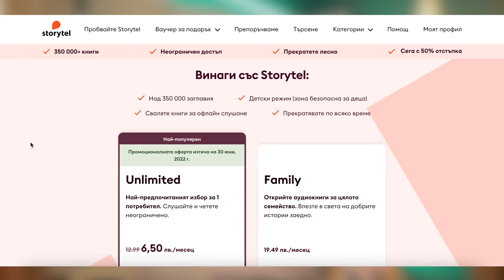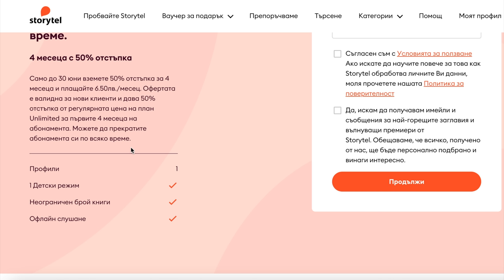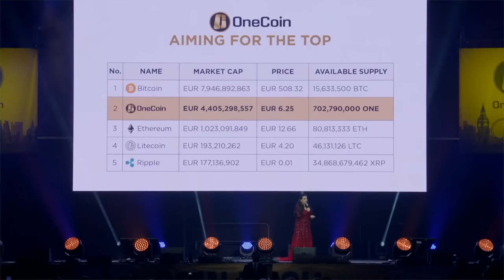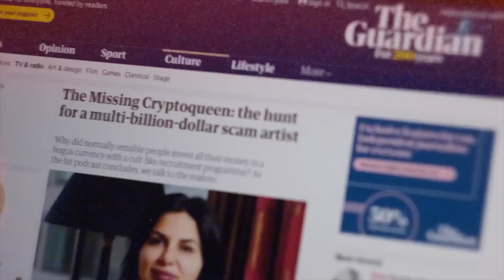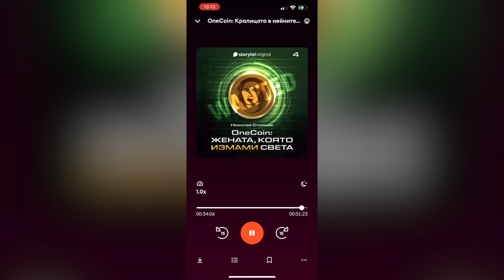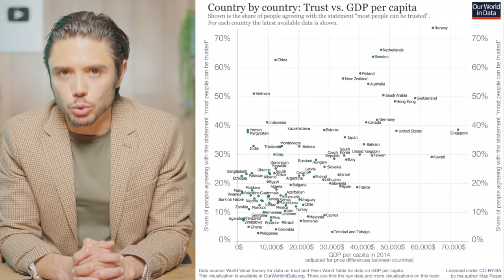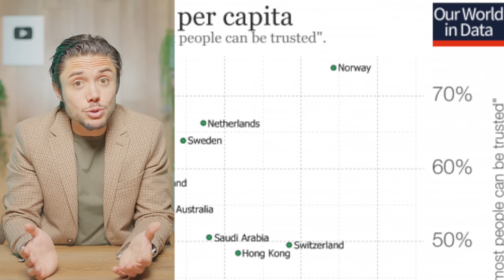Схемите “ЗАБОГАТЕЙ БЪРЗО” - ИСТИНАТА!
Ако искате да чуете "OneCoin: Жената, която измами света" или да чуете други аудиокниги в библиотеката от хиляди заглавия на български и английски на Storytel, стартирайте абонамента си тук и след това свалете приложението на телефона си и слушайте аудиокниги навсякъде и по всяко време.

Ако това видео ви харесва, може да цъкнете на новия бутон на Youtube - Thanks. С него можете да подкрепите създаването на клипове на такава тематика с коментар. Покорно благодаря.